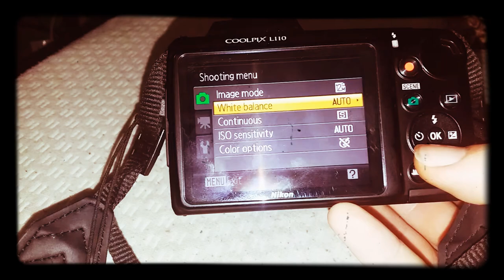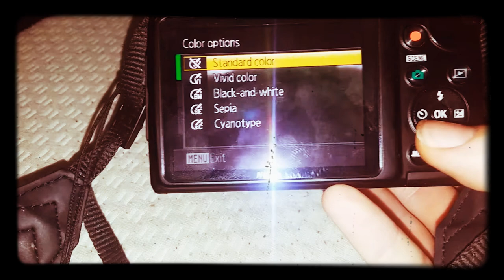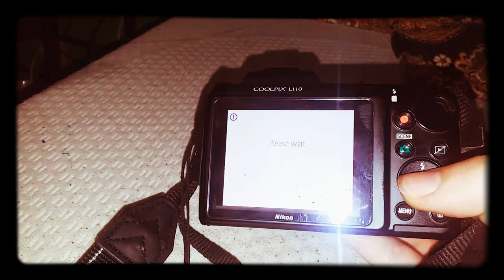Nikon Coolpix L110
Just a Requested quick Rundown. Of my Nikon Coolpix L110. Point and Shoot camera. For
Alexnox From Amino.